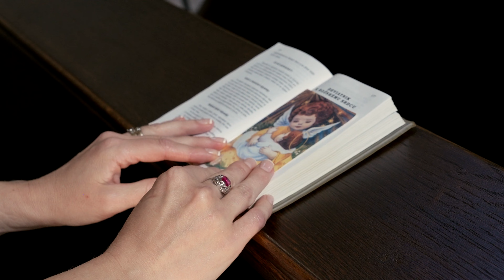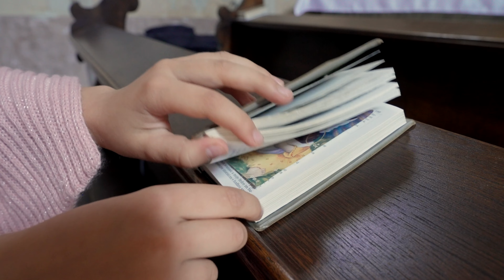Katarína Špaldoňová – Si mojím anjelom (venované starkému)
Hudba a text: Katarína Špaldoňová
Spev: Katarína Špaldoňová
Réžia: Milan Krnáč
Zvuk: Peter Illéš
Aranžmán skladby a klavír: Richard Balog
Kamera: Simona Lániová, Ľubomír Láni
Strih: Simona Lániová